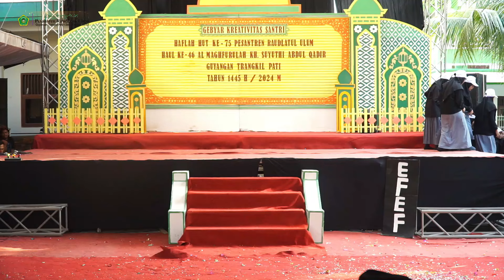12# Gebyar Kreativitas Santri// Kelas 10 F MA Raudlatul Ulum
Penampilan   Kelas 10 F MA Raudlatul Ulum
GEBYAR KREATIVITAS SANTRI
dalam rangka HUT KE-75 PESANTREN RAUDLATUL ULUM
DAN HAUL KE-46 ALMAGHFURULAH KH. SUYUTHI ABDUL QADIR
GUYANGAN TRANGKIL PATI
TAHUN 1445 H/ 2024 M